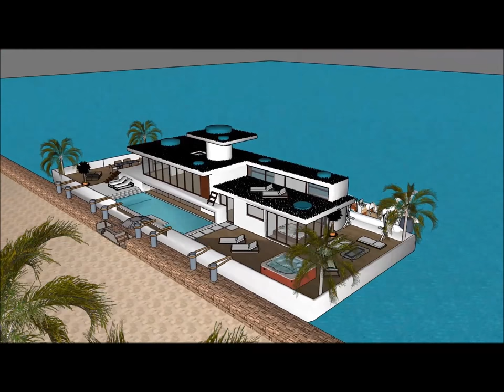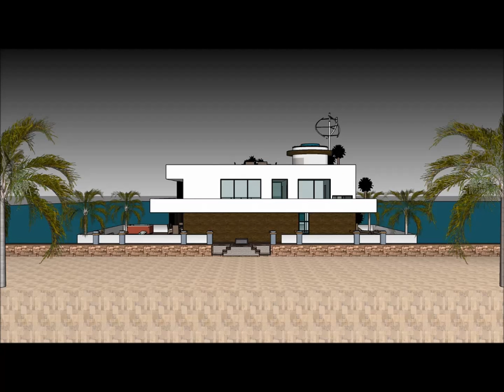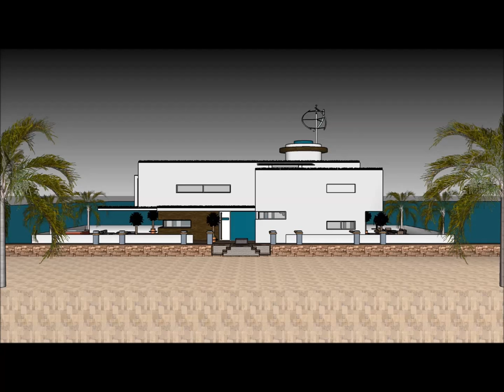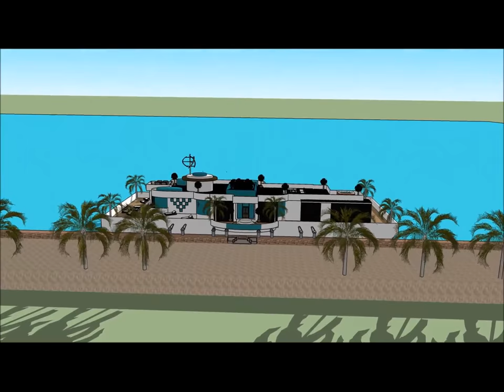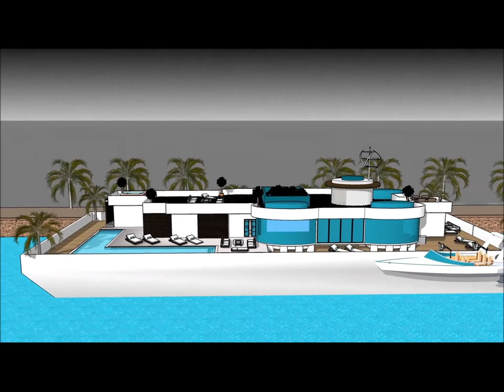Houseboat floating house Yacht 360 Architect Barge in NIGERIA KENYA Lagos house boat 3d model 5 star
The  is maHouseboat floating house Yacht 360 Architect Barge in NIGERIA KENYA Lagos house boat 3d model 5 star

The Houseboat floating house Yacht 360 Architect Barge in NIGERIA KENYA Lagos house boat 3d model 5 star includes an Extravagant Barge Design ready for the extravagant user to rent the barge Houseboat

The Houseboat floating house Yacht 360 Architect Barge in NIGERIA KENYA Lagos house boat 3d model 5 star with high end living on the American w has three level plans with basement underneath it, which consist all the facilities needed for the renter. The Houseboat Barge has a unique modern